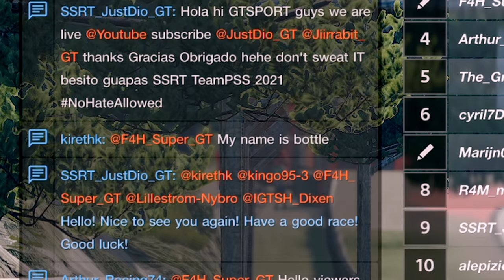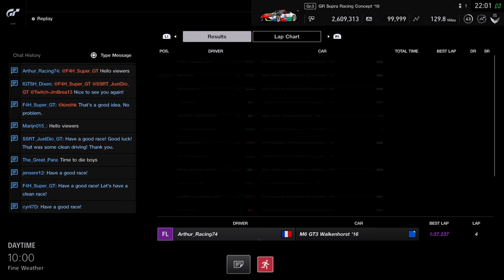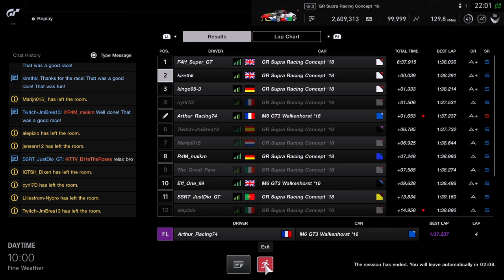GT Sport | I Took On @Super_GT At Death Chicane (Can I Win?)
WHAT A RACE! Going head to head with the legend that is Super GT in Gran Turismo Sport through what is now known as the Chicane of Life (strangely no deaths in this race!), I was starting in P1 at Dragon Trail Seaside II but I knew I'd come under pressure very quickly!

Welcome to the channel, I hope you enjoy the Gran Turismo Sport videos and live streams!

Wheel: Fanatec CSL Elite With McLaren GT3 V2 Rim (Previously WRC)
Pedals: Fanatec V3 Pedals (tuned for GT Sport)
Seat: Playseat Challenge
Screen: Philips
Mic: Shure MV7 (previously Blue Snowball Ice)
Capture Card: AverMedia Live Gamer Portable 2

Alex Wilmot - KRT Major General

GtGrandad888 - KRT Lieutenant
Cyrus Darkfur - KRT Lieutenant
Paul Duncan - KRT Lieutenant
Rory Alexander - KRT Lieutenant
Thomas Spoerl - KRT Liuetenant

Ellneal - KRT Corporal
Alastair Burgess - KRT Corporal
Loopy Racing - KRT Corporal

The best Gran Turismo Sport drivers from around the world compete from their homes in the World Series, a global online event featuring the top drivers in a four-round, two-season competition held in June, July, October, and November.

'Olympic Virtual Series Motor Sport Event’ World Final to be Broadcast on 23 June!
 Tweet  Share
The World Final of the ‘Olympic Virtual Series Motor Sport Event’ will be broadcast on 23 June at 17:00 BST.

This show will bring together seven competitors from the Europe/Middle East/Africa region, four from Asia, two from North America, two from Central & South America, and one from Oceania, who qualified through the Global Online Qualification held in May.

These 16 competitors will now battle in One-Make races using identical cars for the World Final. The competitor with the highest cumulative points after three races will be the winner of the inaugural Olympic Virtual Series Motor Sport Event.

For more details such as broadcast times, competitor information, and race format, please visit the special ‘Olympic Virtual Series Motor Sport Event’ page.

Find out who will bring the first honors to their home country in this inaugural ‘Olympic Virtual Series Motor Sport Event’

FIA and IOC Announce the ‘Olympic Virtual Series’ Motor Sport Event Available on ‘Gran Turismo Sport’
 Tweet  Share
On 26 April, the Fédération Internationale de l'Automobile (FIA), founding partner of the ‘FIA Certified Gran Turismo Championships’, has announced a collaboration with the International Olympic Committee (IOC) to host the world's first-ever ‘Olympic Virtual Series Motor Sport Event.’

The Olympic Virtual Series is a cooperation between the IOC and five International Sports Federations and gaming publishers. The five official sports are baseball, cycling, rowing, sailing, and motor sport, the last of which will be held within ‘Gran Turismo Sport.’ Players from all around the world will now be able to put their driving skills to the test through this new motor sport.

The Olympic Virtual Series will start on 13th of May, until 23rd of June 2021. The Global Online Qualification will be held in the form of a time trial event, with the top 16 competitors qualifying for a place at the World Final.

The World Final will be broadcast on 23rd of June, Olympic Day that commemorate the birth of the modern Olympic Games on 23 June 1894. The goal is to promote participation in sport across the globe regardless of age, gender or athletic abilities. Be sure not to miss out on all the action held in the true spirit of motor sport!